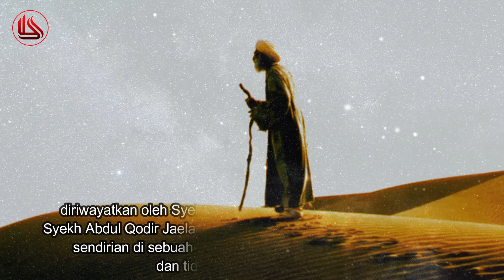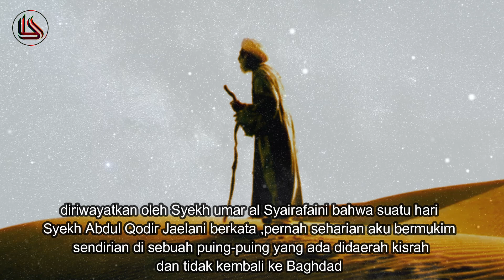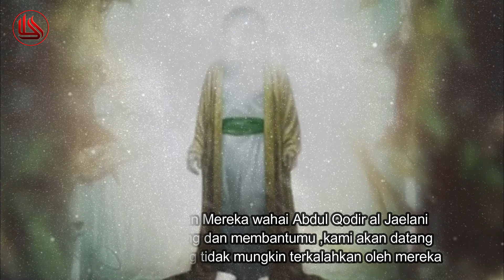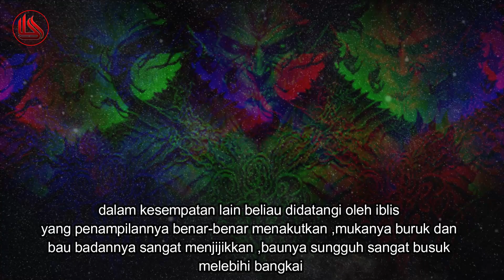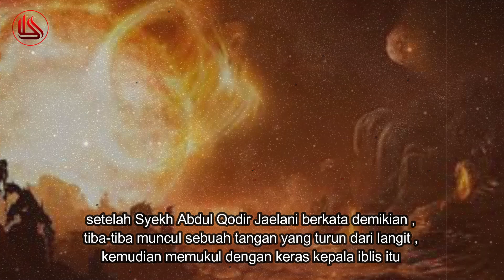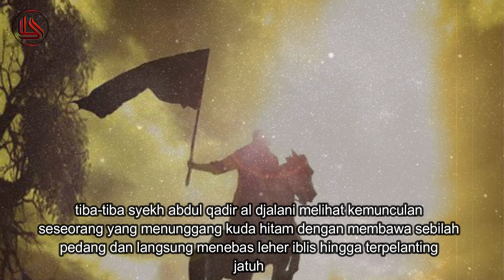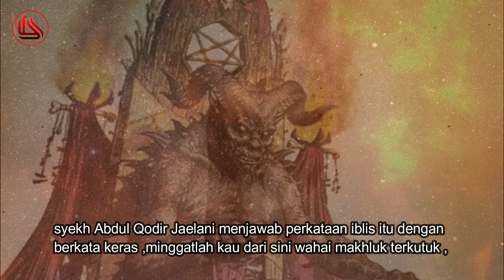Kisah Karomah Syekh Abdul Qadir Al jailani Menghajurkan Raja Iblis Dan Tentaranya | KISAH PARA WALI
diriwayatkan oleh Syekh umar al Syairafaini bahwa suatu hari
Syekh Abdul Qodir Jaelani berkata ,pernah seharian aku bermukim
sendirian di sebuah puing-puing yang ada didaerah kisrah
dan tidak kembali ke Baghdad

ketika aku di daerah puing-puing yang gersang itu aku melihat
setan-setan dan jin jin mendatangiku dalam bentuk barisan seperti
pasukan perang sebagian mereka ada yang membawa senjata danmenunggang kuda dengan wajah mereka yang seram dan menakutkan ,

ternyata gerombolan setan dan jin itu memang hendak menyerangku
,setelah dekat dengan diriku pasukan setan dan jin itu
mengampungku dan mereka langsung menyerangku dengan panah-panah
api mereka